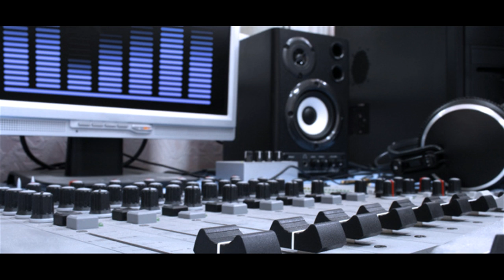JR PROD - ONE DESTINY (CHANT STUDIO)